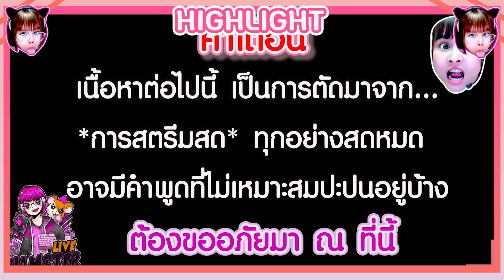Free Fire : ภาคอิสาน No.1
ไลฟ์สตรีมสดทุกวันที่ @แฟนเพจ Hamster Live